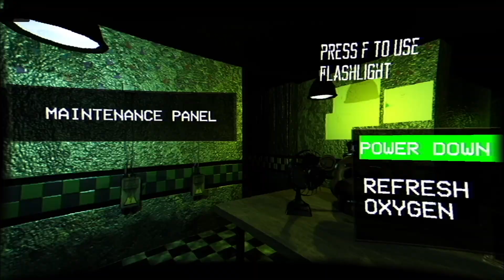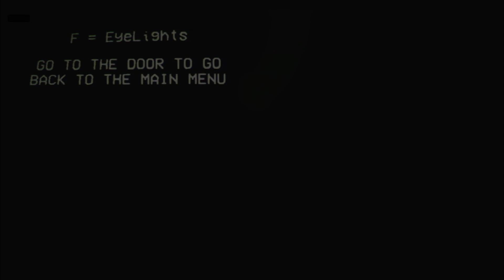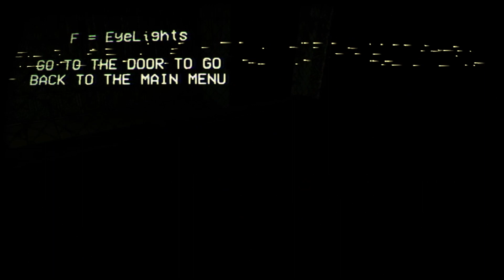WITHERED SPRING BONNIE RAN FULL SPEED INTO MY OFFICE..!! (Fnaf Final Hours)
I hope you enjoyed the video if you enjoyed, like. and if it was entertaining